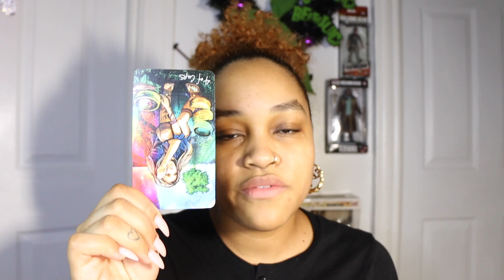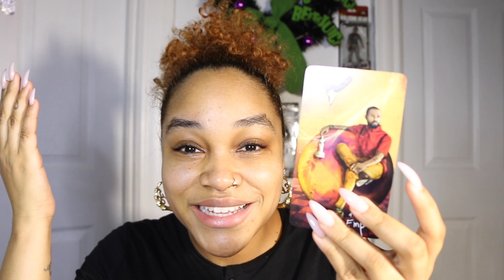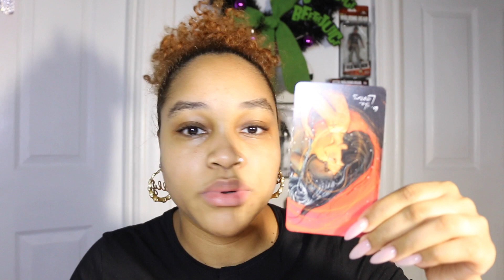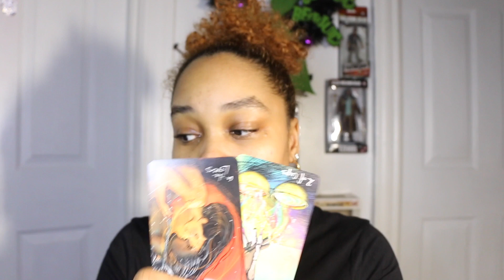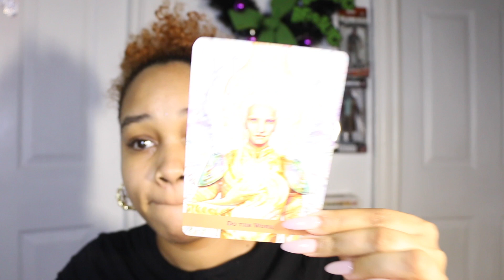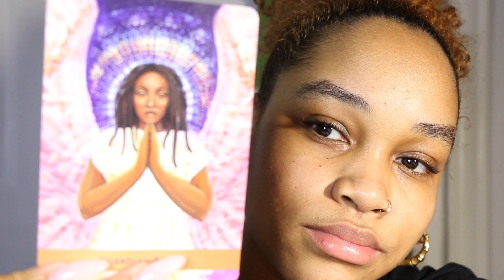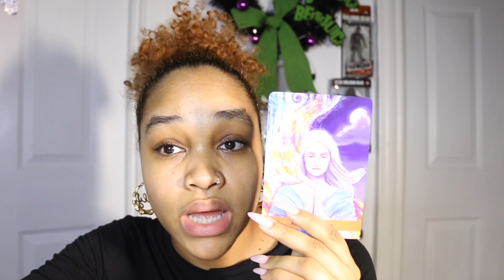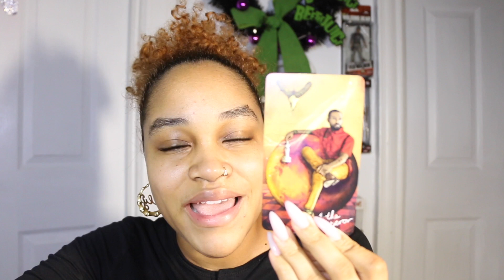Aries Breakup, Divorce and more!! Tarot Reading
Hey SSS TRIBE!!

B U S I N E S S:

with Elyse Laveau in the subject line.

♡ Where you can follow me ♡
   Facebook: @Saints, Sinners & Sage